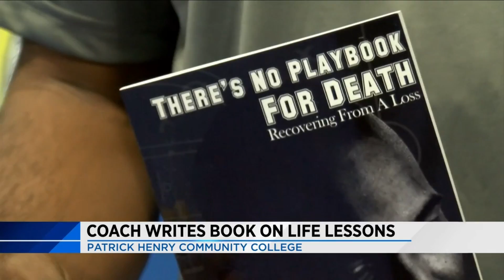Local coach writes book on life lessons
Patrick Henry Community College's athletic director hopes to teach lessons that go beyond the court.